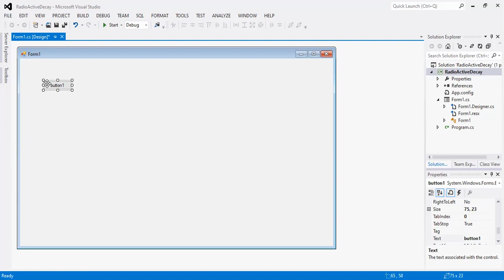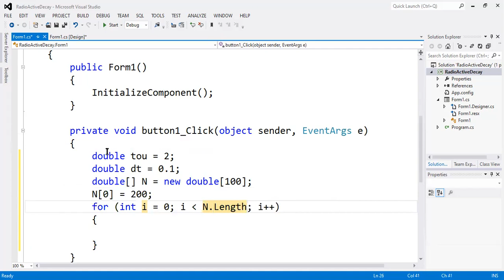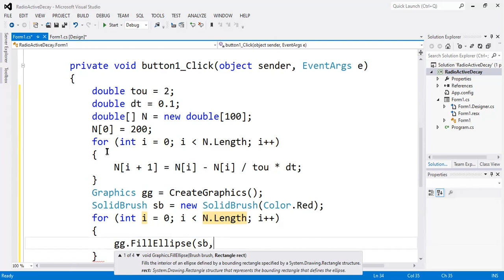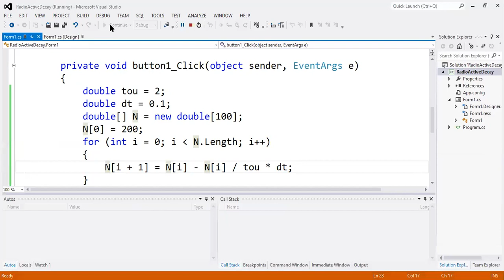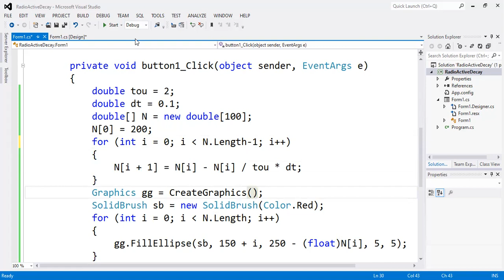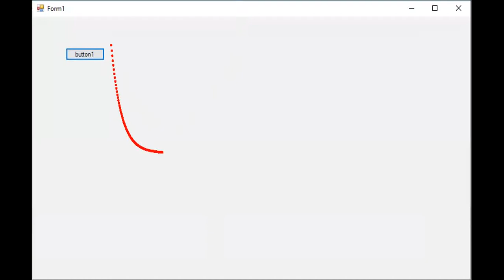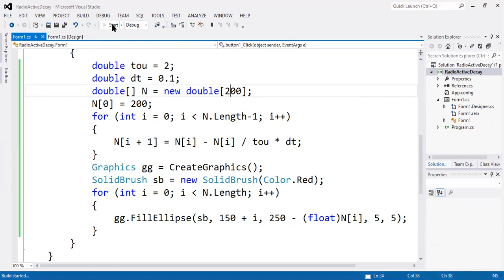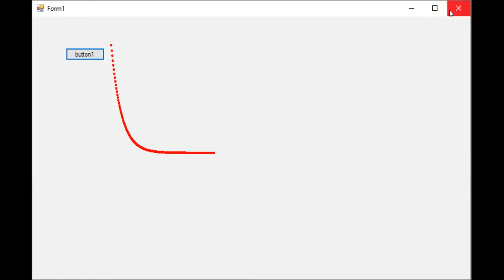Exploring Radioactivity: C# Simulations and Analysis | Simulation of radioactivity | Modelling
Welcome to this exciting YouTube video on Radioactivity and C# Simulations! In this detailed tutorial, we dive into the fascinating world of radioactivity, explaining key concepts such as radioactive decay, half-life, and types of radiation. We will explore the fundamental principles of radioactivity and use C# programming to simulate and analyze radioactive decay processes, bringing physics to life with the power of technology.

What you’ll learn in this video:

Introduction to Radioactivity: Understanding the fundamental principles of radioactivity, including the three types of radiation: alpha, beta, and gamma.
Radioactive Decay and Half-Life: A detailed explanation of the concept of half-life, exponential decay, and how to calculate the decay of radioactive substances over time.
C# Simulation of Radioactive Decay: Step-by-step guidance on how to implement a simulation of radioactive decay using C# programming. You will learn how to visualize the process and track the amount of radioactive material over time.
Physics of Radioactive Materials: A deeper dive into the behavior of radioactive elements, including concepts such as isotopes and radiation emission.
Analysis Techniques: Learn how to analyze simulation data and visualize results, helping you better understand the behavior of radioactive materials.
Practical Applications: Understanding the real-world applications of radioactive decay, including its role in medicine, nuclear energy, and dating archaeological finds.
By the end of this video, you’ll have a strong understanding of both the scientific concepts of radioactivity and how to use C# to simulate and analyze radioactive decay, bringing theory into practice.

Who should watch this video? This tutorial is perfect for students, educators, physics enthusiasts, and programmers interested in applying coding to scientific simulations. Whether you are learning radioactivity for the first time or want to enhance your understanding of physics through simulations, this video will provide valuable insights and hands-on experience.

Join our growing community of learners and bring science to life through code!

Ask as many questions as you can